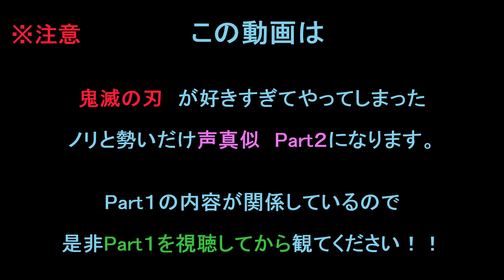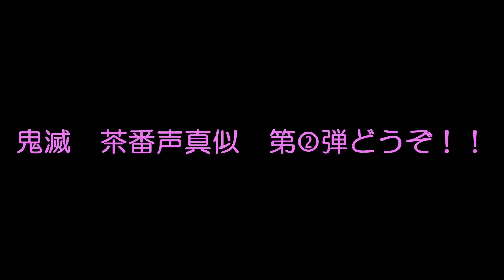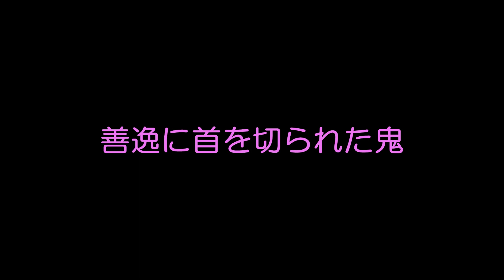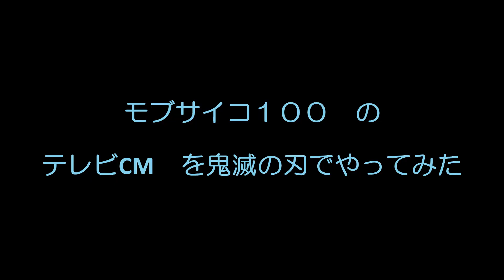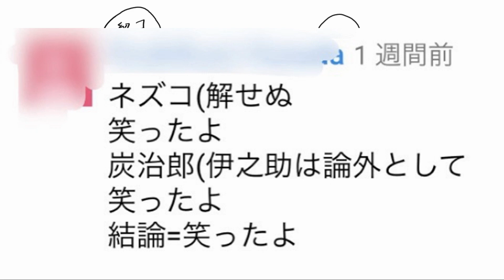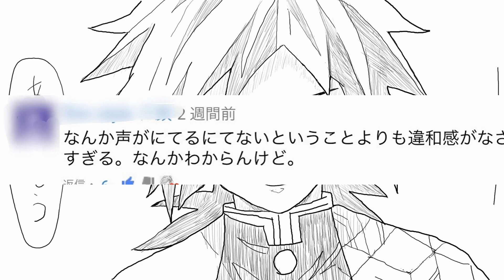冨岡義勇さんの声真似やったよ② イケボチャレンジ【鬼滅の刃】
今回は、半分手描きで漫画風に
水柱冨岡義勇(CV櫻井孝弘)さんのイケボ声真似に挑戦してみました。
前回の【冨岡義勇さんの声真似やったよ】を観てからの視聴をオススメします！
竈門炭治郎、カラス、錆兎も全部やってます(笑)
してもらえたらめっちゃ嬉しいです！！

内容：鬼滅の刃のキャラの声を義勇さんを中心に
　　　全員声真似しました！

余談：最新話の２２話で柱が勢揃いしていて感動した。。

少しは成長したと思うので聞き比べてみて下さい！!